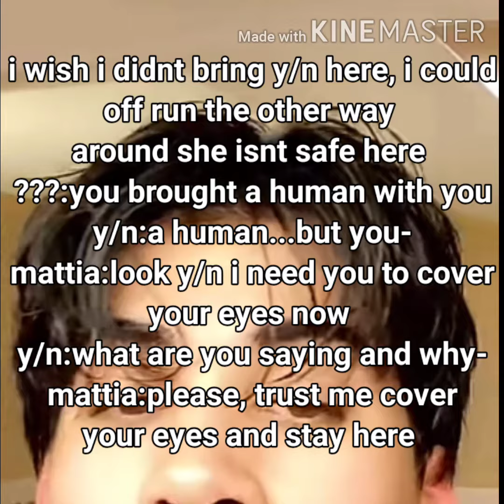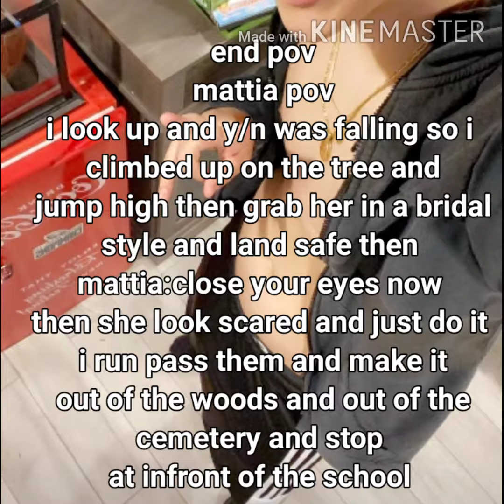The HOT VAMPIRE {pt.10}